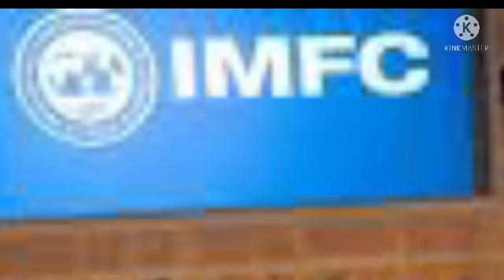27 -चिनी कम्पनियो ने पाकिस्तान छोडा : India का केवल एक ईशारा और पाकिस्तान का निकला दिवाला :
Cpec